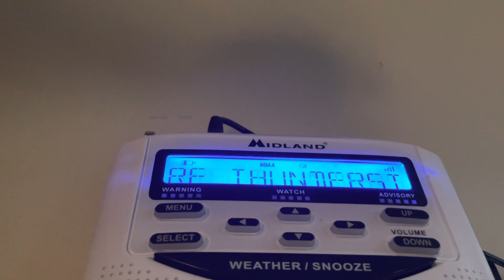NOAA Weather Radio Severe Thunderstorm Watch (4/5/23)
Severe Thunderstorm Watch extended east and until 10:00 PM EDT